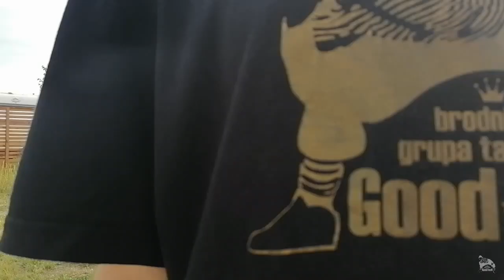Good Lock DANCE | vol. 2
Dance: Jess, Dziaku (Good Lock)
Animation: BlackPete Production
Video: Zayda